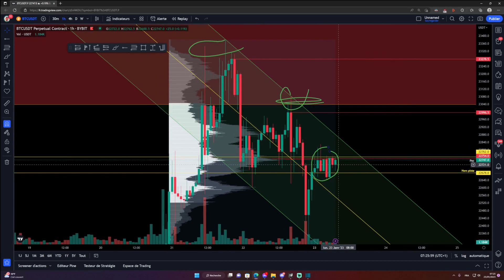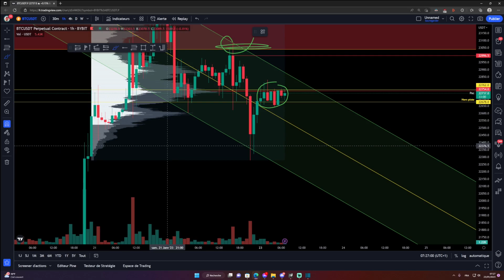ANALYSE BITCOIN / CRYPTO COMPRESSION MATINALE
Tous les matins, du lundi au vendredi, un trader de la team LBE - se penche sur le graphique du Bitcoin (et parfois l'Ethereum) afin de de vous produire une analyse de qualité se concentrant sur l'analyse technique (price action) et l'orderflow (exochart).

Cet exercice permet à toute personne curieuse d'apprendre le trading d'effectuer une analyse technique / orderflow de leur côté et comparer les conclusions obtenues.

Si vous êtes intéressés d'en apprendre plus sur l'analyse technique / l'orderflow afin de mieux appréhender l'action du prix dans la crypto, nous vous référons à notre playlist de cours, où vous pourrez apprendre, point par point, de nouvelles compétences à ajoûter à votre boîte à outil de trader:

Nous ne sommes pas des conseillers financiers et rien ne doit être considéré comme tel. Les informations données dans nos vidéos ne doivent pas être interprétées comme des conseils d'investissement et ne constituent pas une sollicitation ou une recommandation d'achat, de vente ou de détention des titres, crypto-monnaies ou tout autre éléments mentionnés.
Tout le contenu est destiné au divertissement et à l'éducation UNIQUEMENT.
Vous êtes le seul et unique responsable de vos gains ou pertes de trading.
Faites vos propres recherches. Toutes les informations fournies sont des commentaires généraux sur le marché et ne constituent pas des conseils d'investissement.